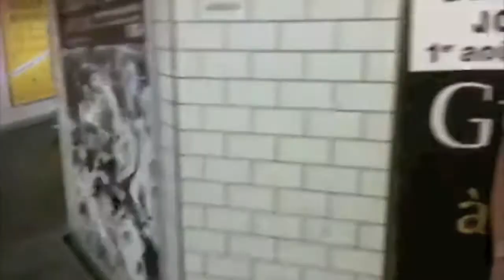Chiens de Navarre / Saison 2010 2011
La performance contemporaine peut-elle divertir ?
Du 29 septembre 2010 au 27 mars 2011, le collectif des Chiens de Navarre, dirrigé par Jean-Christophe Meurisse, propose d'y réfléchir et pourquoi pas d'y répondre avec une Carte blanche au Centre Pompidou, la tournée d'Une Raclette et la reprise de l'autruche peut mourir d'une crise cardiaque en entendant le bruit d'une tondeuse à gazon, comme un grand déploiement de leur exultante vitalité.